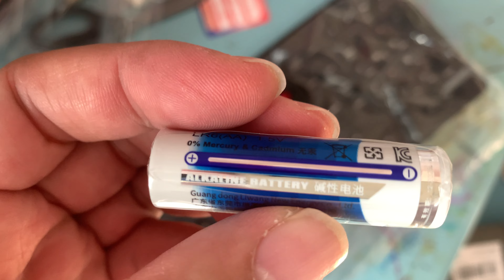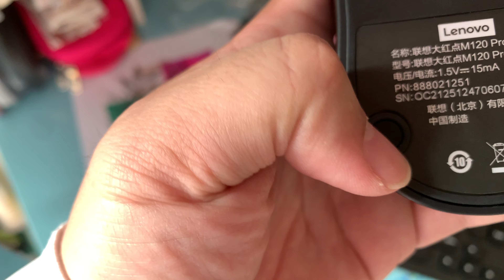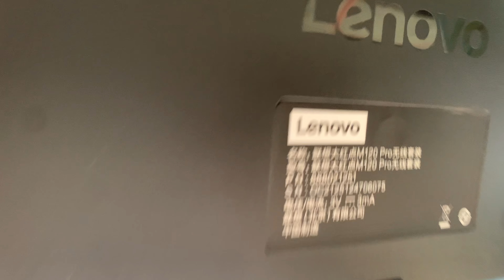Lenovo Keyboard and Mouse Kit Open